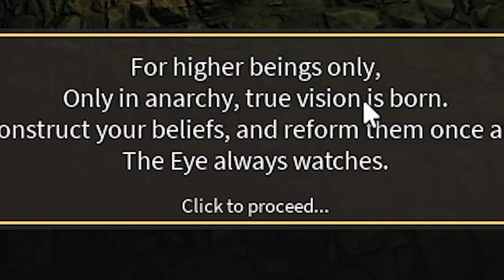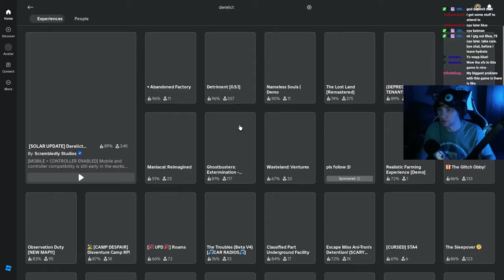The Roblox Souls-like Game That Exceeds Expectations.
Hello folks!

Welcome to another video this time I have some great news. This was actually all done by my good friend @Perrigate !
He decided to help me edit this entire footage taken from the twitch and I think he did a wonderful job. So for his first time please let me know how he did and what you think! I'd like to hire him for more videos in the future so please help me make that possible!
With that out of the way, this Roblox Elden Ring, Runescape, Souls-like inspired game is beyond unique. Derelict is very strange for a Roblox RPG but pushes the bar and does a wonderful job of attempting so. This game is not perfect but it exceeds expectations to me for what Roblox has to offer.
I hope you all enjoy, thank you all so much for the support.
Love you all and stay blessed :D